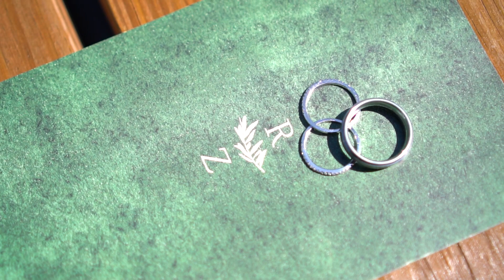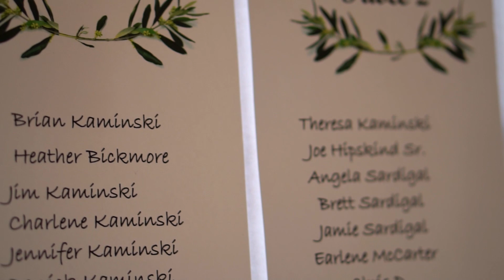Zach and Becky Wedding Highlight Film Haue Valley